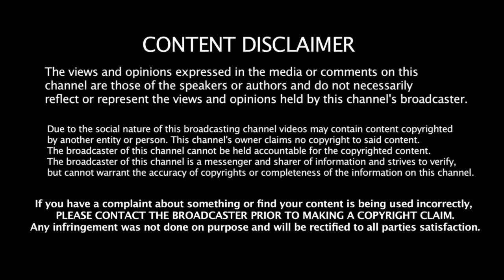AMBERLYNN REID FEEDBACK.....REACTION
AMBERLYNN REID